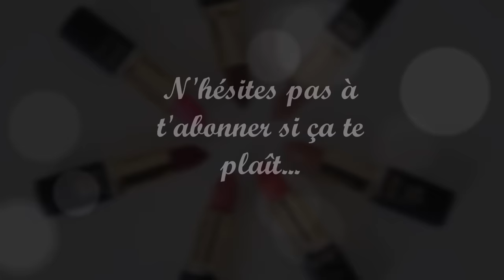Les RAL Collections Exclusives Roses & Nudes de L'Oréal {REVUE & SWATCH}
Mon article sur le BLOG: A VENIR

Ces RAL Color Riche Collection Exclusives de L'ORéal n'assèchent pas, ne filent pas dans le ridules des lèvres et ont une tenue correcte! Je les adore, surtout les nudes :)